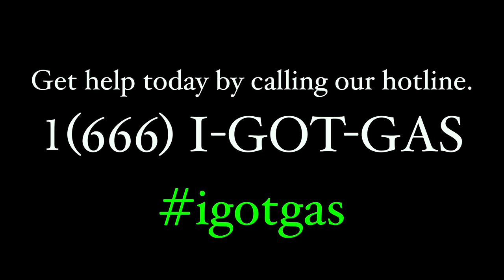I Got GAS